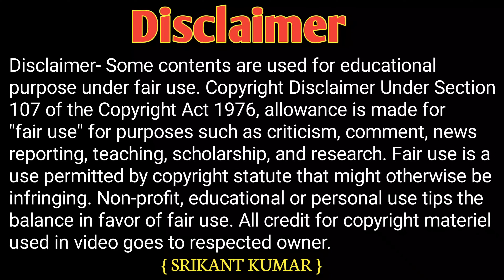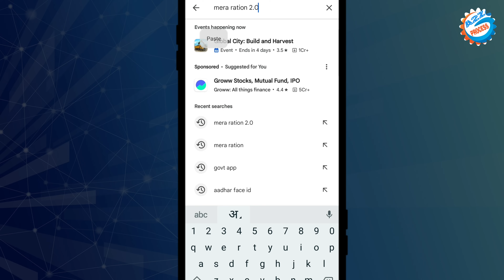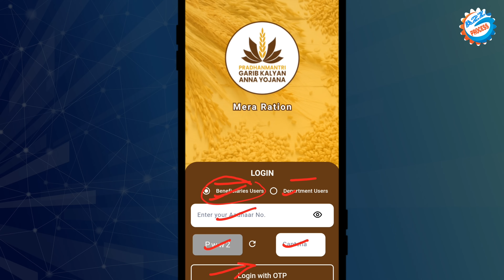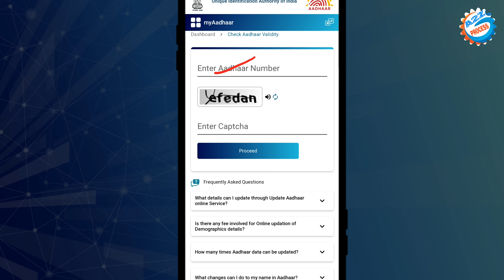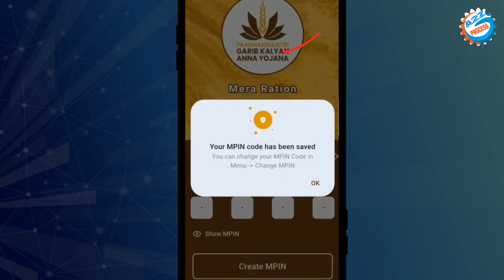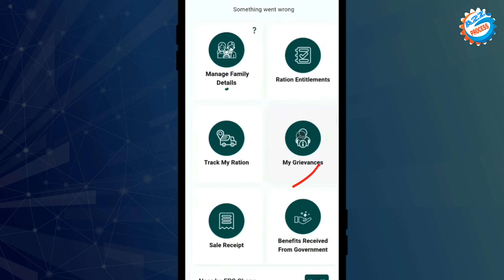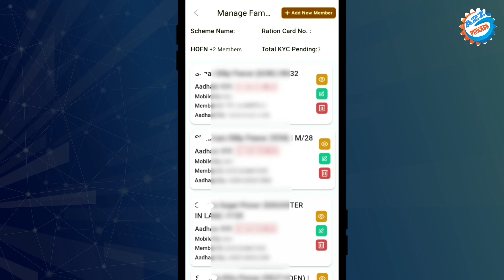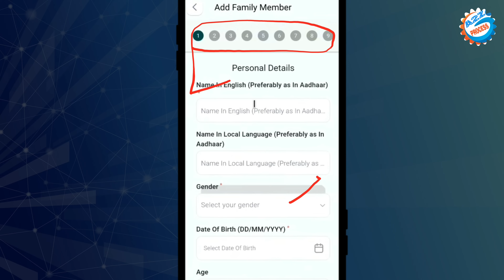Mera Ration 2.0 App Se E-KYC Hua Ya Nahi Check Kaise Kare || Ration Card e KYC Online Status App Se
Video About-
Mera ration 2.0 App se KYC status check karne ka complete process bataya gaya hai sirf 2 minut me Ghar Baithe online

owner.
                         (  SRIKANT KUMAR )